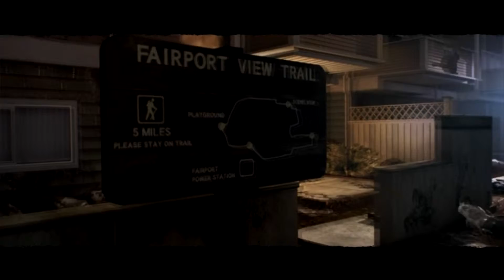F.E.A.R. 3 - Fettel Gameplay - Level 4 (Part 2)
I played through with Point Man (didn't record it) and was really looking forward to playing with Fettel, so I thought I'd share my excitement with you.